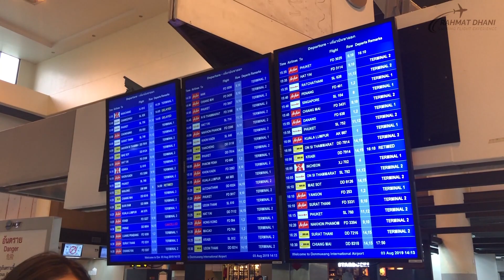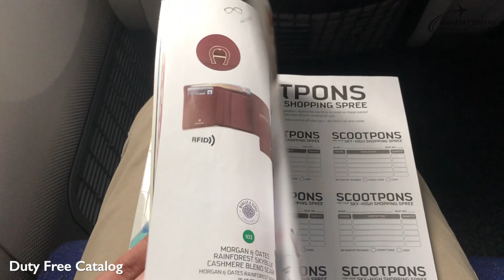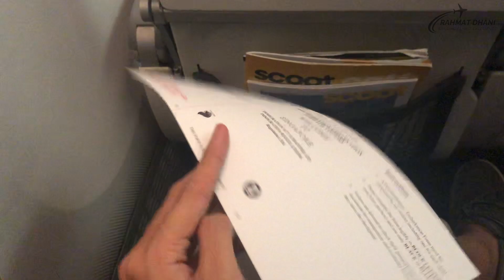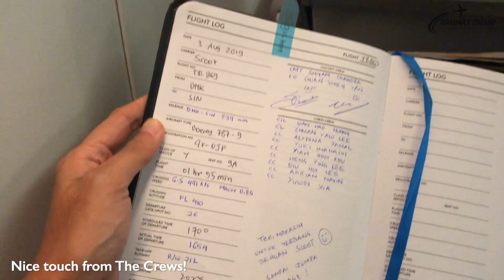SCOOT Boeing 787-9 Dreamliner | Bangkok Don Mueang to Singapore (TR869)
[Subtitle Available in English] This is my Trip Report Video with Scoot from Don Mueang, Bangkok to Singapore on Economy Class

This flight is operated by Boeing 787-9 Dreamliner. This flight departing from Tokyo to Bangkok, then continue to Singapore. I bought Seat on Scoot in Silence Cabin. Baby banned on this cabin, also I got bigger legroom and adjustable headrest on every seat. I pre-booked meal on this flight (Nasi Lemak) and it comes with Mineral Water/Cola and Chocolate.The crews also very nice and friendly. Thank you Scoot!

Flight Details :
Scoot Flight TR869
Don Mueang International Airport (DMK)
to
Changi International Airport (SIN)
Boeing 787-9 Dreamliner (9V-OJF)
Economy Class Seat Number 9A (Scoot-in-Silence)
Price = 900K IDR (One Way)

Camera : iPhone X
Editing : Final Cut Pro
Song : Joakim Karud - Classic